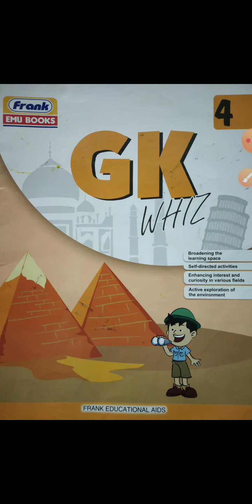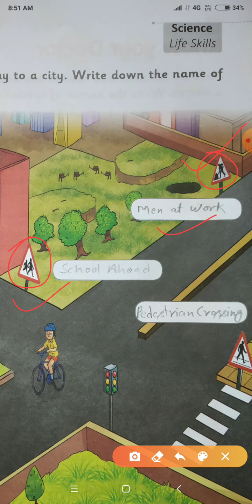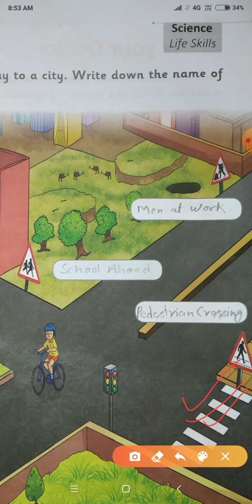Class- 4th, Subject- GK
Talk about traffic